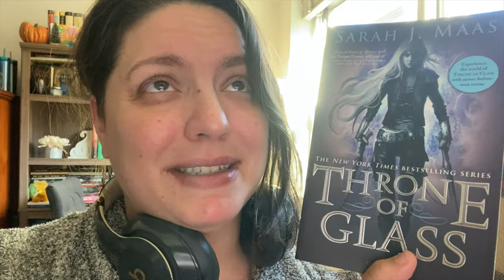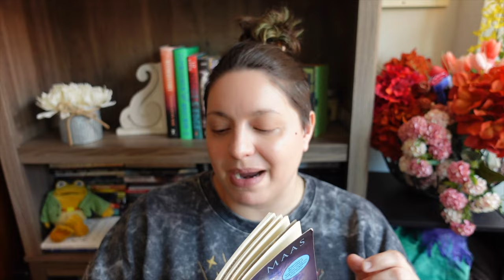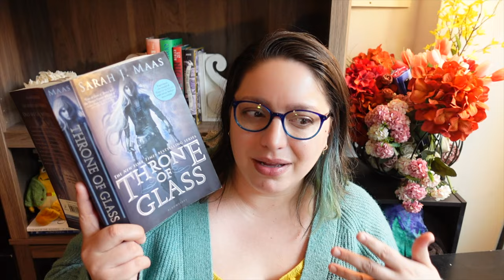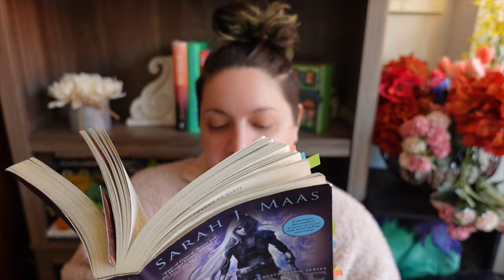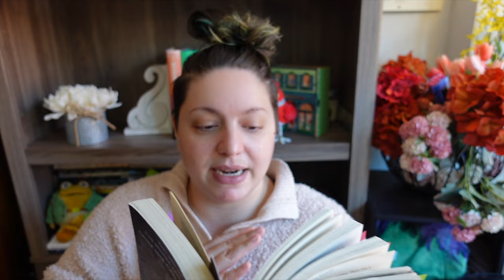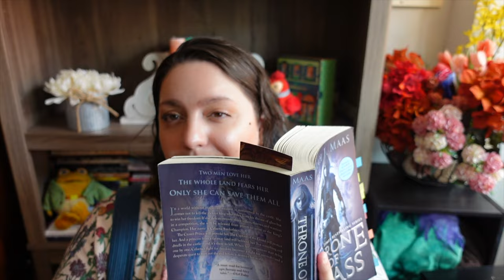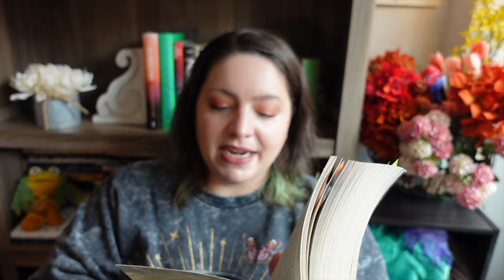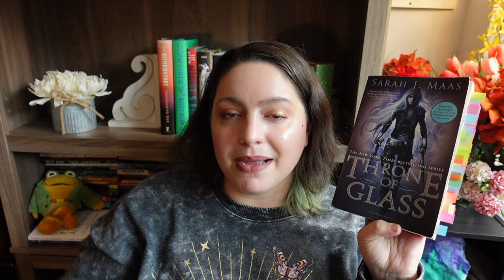THRONE OF GLASS RECAP & SPOILER VLOG | Finding EVERY Easter Egg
This is my in-depth spoiler discussion and recap of Throne of Glass by Sarah J Maas book one! Let's talk about how Celaena / Aelin is being kind of stupid and can't seem to solve a very obvious mystery! Throne of Glass spoilers, easter eggs, detailed reading vlog. I also talk about connections to the multiverse with ACOTAR and Crescent City. This is a Throne of Glass Recap for book 1. Are you going to buy the Fairyloot Throne of Glass special editions after all the drama?

00:00 Ch. 1-2
13:15 Ch. 3-5
24:53 Ch. 6-10
36:10 Ch. 11-20
52:56 Ch. 21-30
01:19:17 Ch. 31-40
01:41:42 Ch. 41-47
01:52:26 Ch. 48-55

Mentioned @JessOwens